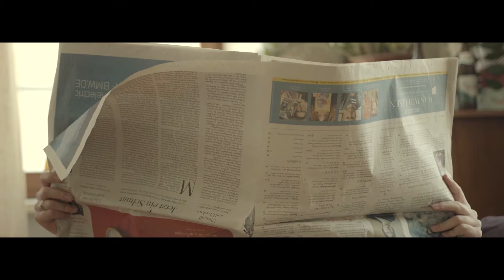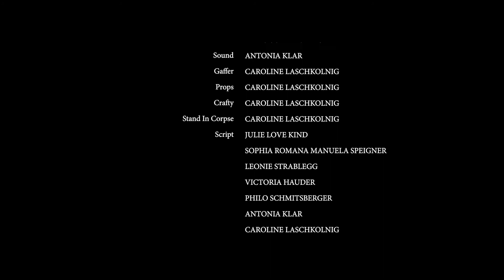YAAAS! Videoprojekt 2021 - Oida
Team Panhofer
Beim Crossing Europe Festival 2021 realisierten Jugendliche in vier Teams mit Hilfe von Mentor*innen Videobeiträge.
Das Thema war "My sweetest taboo - von der Versuchung, Grenzen zu brechen". Unter dem Titel ging es nicht darum, ein Tabu zu brechen, sondern zu fragen, welche Normen unserer Gesellschaft für Jugendliche überholt, veraltet, unsinnig oder einfach lächerlich sind. Wir fragten nach Geschichten, die sich mit scheinbar absurden Grenzen auseinandersetzen, die Fantasie ausleben, diese zu überschreiten oder mit der Idee eines Tabubruchs spielen.
Mentor: David Panhofer

During the Crossing Europe Filmfestival 2021 40 young people in four teams realized videos with the help of a mentor. The theme was "My sweetest taboo - from the temptation to break boundaries". Under the title, we did not ask to break a taboo, but rather to ask which norms of our society are outdated, obsolete, nonsensical or simply ridiculous for young people. We asked for stories that deal with seemingly absurd boundaries, live out a fantasy of transgressing them or play with the idea of breaking a taboo.
"Oida" was realized by the team of David Panhofer.